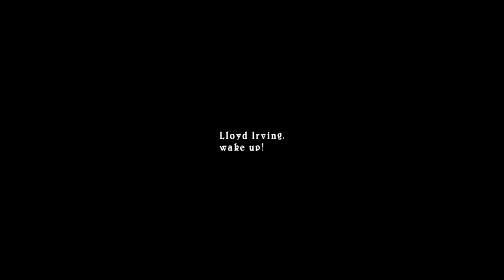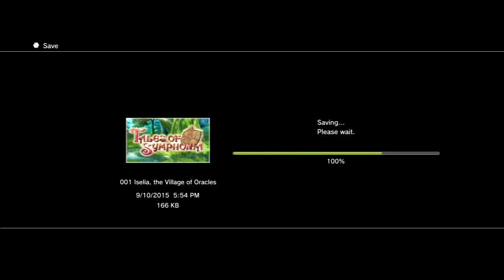Tales of Symphonia HD part 1 enter Lloyd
Surprise! I didn't want you guys to wait 2 days for a new video game walkthough video so I'm going to upload it today. I'll probably won't be doing this again.